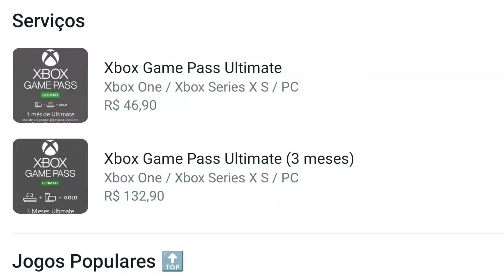VAMOS ENFRENTAR O BRASIL NA COPA DO MUNDO! - PES 2013 [PS2] RUMO AO ESTRELATO #92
Jogos de Xbox e assinatura Game Pass Ultimate num preço super acessível é comigo! Chama no WhatsApp